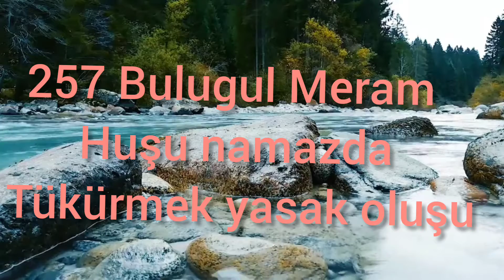257 Bulugul Meram Huşu namazda Tükürmek yasak oluşu@derslersohbetler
hafız İBn Hacer askalani ahkâm hadisleri Selamet yolları Ahmet Davutoğlu hoca Namaz Huşu namazda Tükürmek yasak oluşu Bulugul Meram